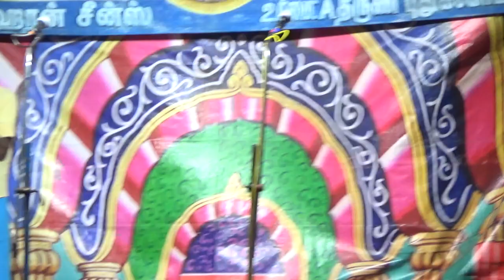கடுகு சிறுத்தாலும் காரம் குறையாது | திறமை பிடித்திருந்தால் கமெண்ட் பண்ணலாம்.